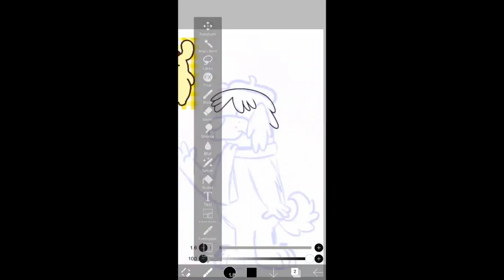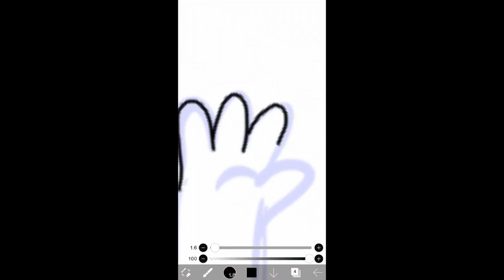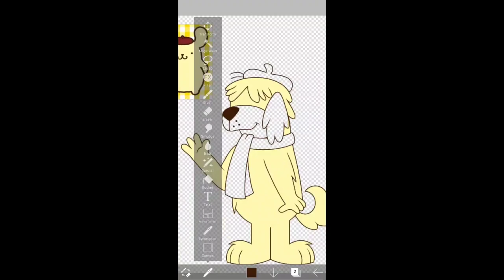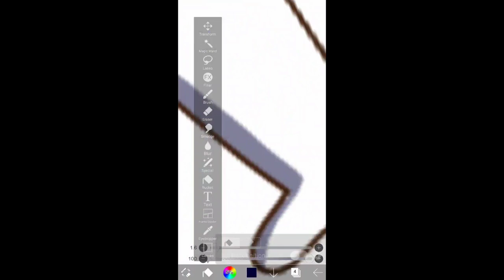Speedpaint of Dum Dum & PomPomPurin Fusion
*Request* to "kuromi is cutie jesus alanis the 7d fan auttp".

Dum Dum & PomPomPurin are Fusion Together.

Program:
IbisPaint X
KineMaster

Characters from:
Touche Turtle & Dum Dum/Hanna-Barbera
Sanrio